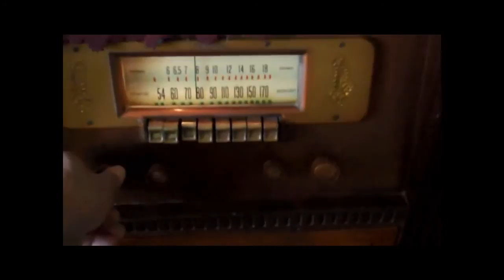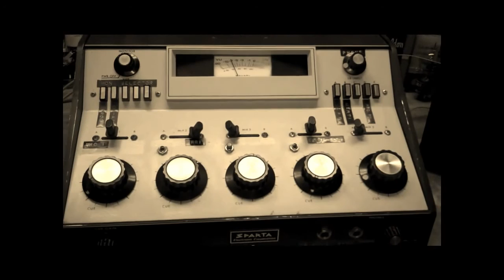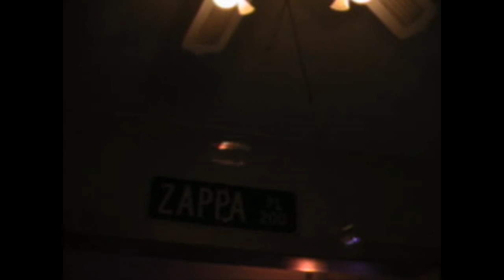Chain Mail ~ Psych Level 1{Apocalypse}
Video direction by Vera Kittelson with Howie Kittelson

Video editing by Vera Kittelson for PsychyGirly Records

Howie Kittelson - Guitar, Programming, "Solid Body MOOG/Theremin", Voice

James Vincent Sloan - Guitar

with:

Koen Lommerse - Bass

Fred Händl - Piano & Backwards Piano

Gary "Alaska" Sloan - Harp, Voice

Basho Parks - Violin

Brotha Luv - Hand Drum

Lonesome Willie - Backwards Guitar

Produced and Mixed By Howie Kittelson

Recorded by Howie Kittelson at HowVee Studios and James Vincent Sloan at Studio The Purples

Additional engineering by: Koen Lommerse, Fred Händl, Basho Parks, Lonesome Willie and Vera Kittelson

Mastered by Martin Debourge at 15 HiFi Studios

Composed by Chain Mail

Psych Level 1{Apocalypse} contains samples of:

Captain Beefheart - Yellow Brick Road

24-7 Spyz - 7&7is...

The Beatles - Revolution 9

Ken Nordine - A Cage Went in Search of a Bird
Ryuichi Sakamoto - Haiku FM

John Cage New York City

Steve Reich - Come Out

Frank Zappa - Percussion Object 1 & 2, A Few Moments with Brother A. West, Freak Out Drum Track w/Timpani & Lion

Krzysztof Penderecki - Threnody To The Victims of Hiroshima

The 77's - Renaissance Man & Falling Down a Hole

Edgard Varese - Interpolations from Deserts: Interpolations III

Yoko Ono - Georgia Stone

The film Shawshank Redemption

This epic album opener stems from a 7 minute drum track Howie compiled out of samples from The Mothers of Invention's "Freak Out!" (featuring Frank Zappa, Jimmy Carl Black, Gene Estes and Kenneth Watson). This is what happens when you leave a track with him too long - he keeps adding to it. It had a jam feel and he figured everyone could track to it in that vein. No one got where he was going with it until he had added the Sci-Fi backdrop from an episode of Conceptual Continuity with HowieZowie. He sent that version to Holland for Koen Lommerse (Koen Fu) to add bass. Koen immediately grasped the concept and went crazy. From that point everyone else's parts fell into place. Although it is an instrumental (more or less), it does tell a story. It is a commentary on growing up with fear control - depending on who you were listening to, the world was always going to end in short order ("The Second Coming", Nuclear Holocaust, Aliens - on & on...). This track also pays homage to Zappa, Beefheart, Hendrix, The Beatles, Pink Floyd, John Cage, Varese, Steven Reich, Yoko Ono and 50's B movies.